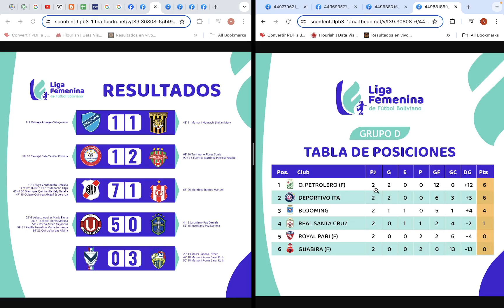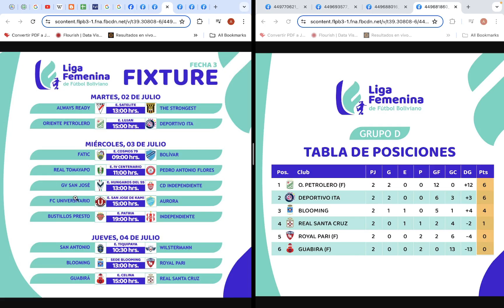Liga Femenina 2024, Fecha 2: Resultados y Posiciones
Revisamos como fue la Fecha 2 de la Liga Femenina de Futbol de Bolivia